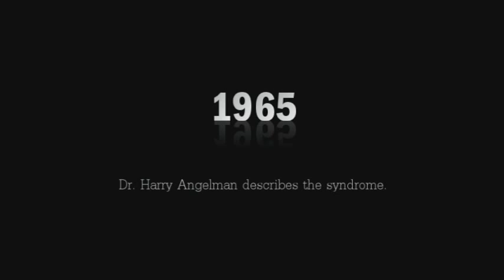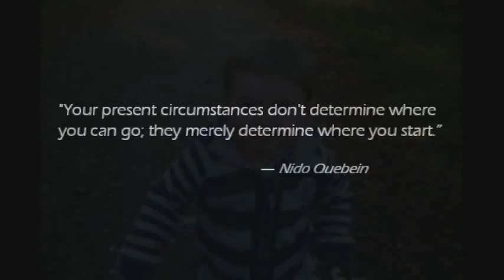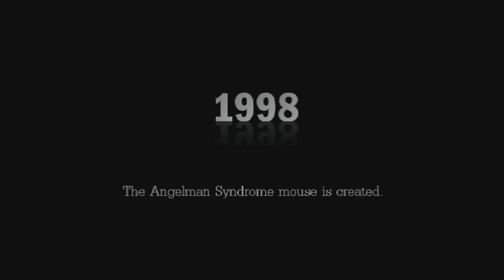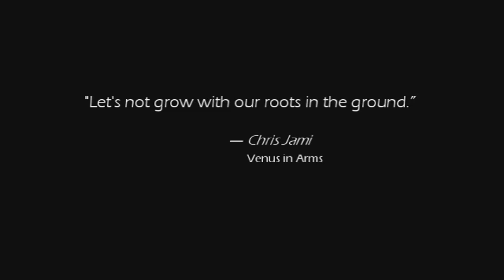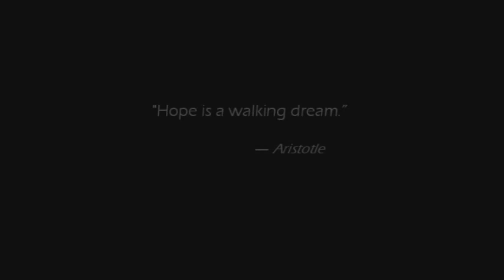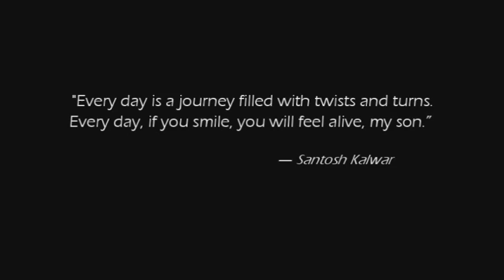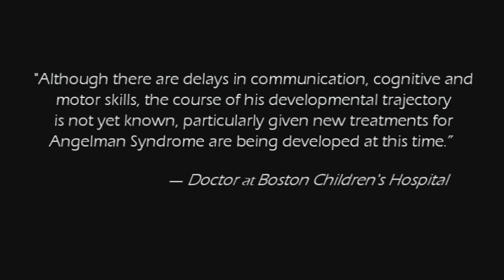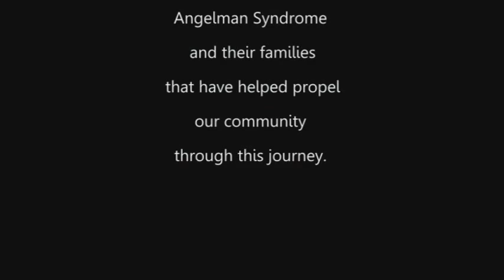2012 FAST Gala Video - The Journey